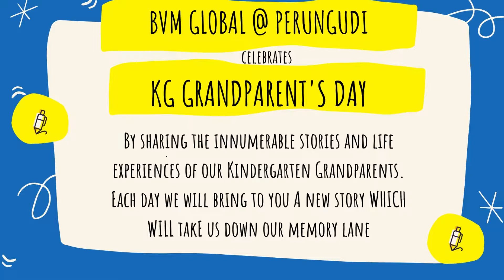Wisdom Tales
BVMG PRN celebrates KG Grandparent's Day this year in a unique way.This entire month we will be sharing " Wisdom Tales",narrated by our KG grandparents, to take us down the memory lane. We launch the "Wisdom Tales" Episode- 1 today. Watch this page for more updates.